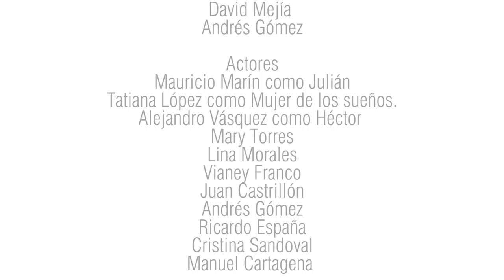Puntos de vista